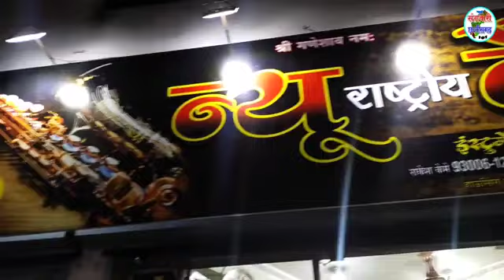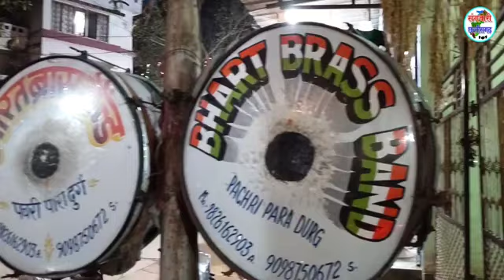आज कल बैंड बाजा का चलन क्यों काम हो गया है बाजा वाले बता रहे है पूरी बात । Utkarsh Shrivastava durg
Utkarsh Shrivastava durg
Utkarsh Shrivastava durg Chhattisgarh
Utkarsh Shrivastava sangwari Chhattisgarh
sangwari Chhattisgarh hindi
sangwari Chhattisgarh
संगवारी छत्तीसगढ़